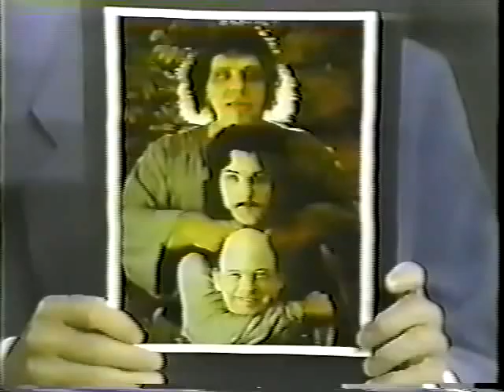Mandy Patinkin Interview - A Little of Everything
Mandy Patinkin interview where he discusses such subjects as Stephen Sondheim, how to correctly pronounce his name, his wife Kathryn Grody's book "A Mom's Life" and The Secret Garden.